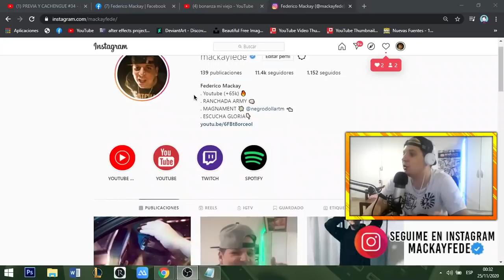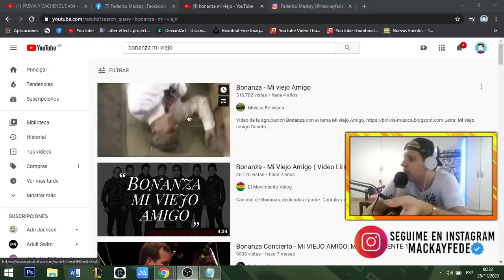BONANZA MI VIEJO AMIGO! 😔 QUE CANCIÓN MÁS TRISTE 😭 PERO MUY BUENA! 👏🏻